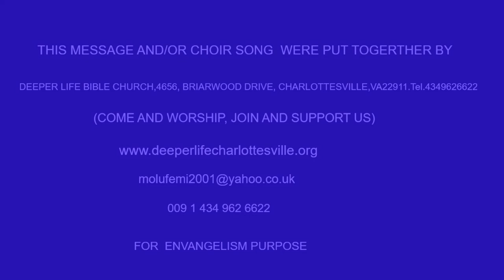WORSHIPING THE KING OF GLORY PAS W F KUMUYI